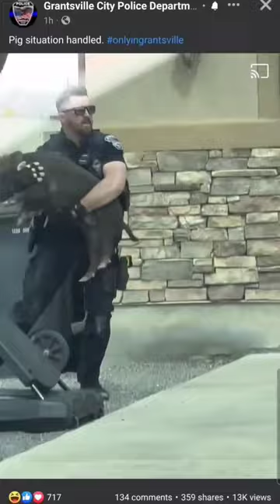Grantsville Police Officer Tackles Wild Hog 🚨 🐷